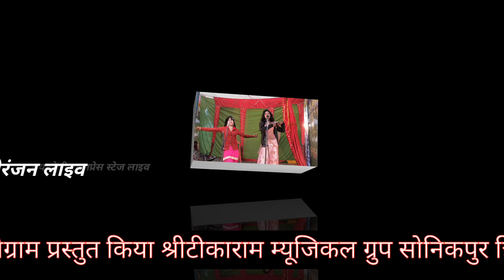जय टीकाराम संगीत प्रस्तुत प्रोग्राम ग्राम बे़रवां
जय टीकाराम संगीत पार्टी प्रस्तुत प्रोग्राम ग्राम बरवा हैदर गढ़ बाराबंकी nautanki nach stage program funny Manoranjan live YouTube channel dwara dikhaya ja Raha baki ke paath Raebareli express per load kar diye Gaye ja kar dekhe Yun hi muskurate rahiye bajate rahiye funny Manoranjan live YouTube channel